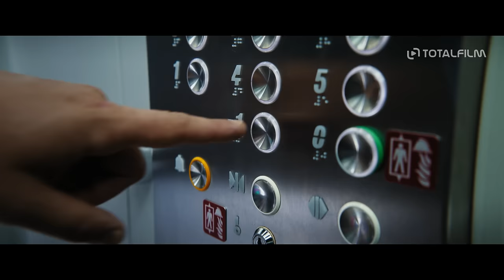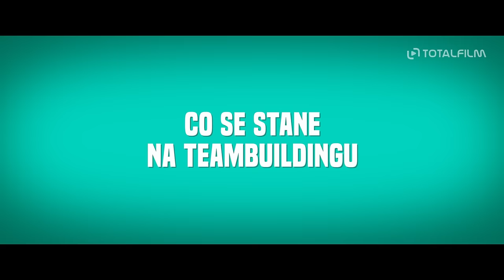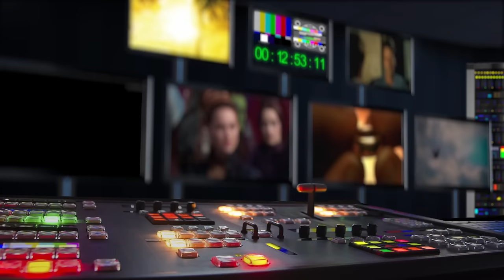Jedeme na teambuilding (2023) HD trailer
Co se stane na teambuildingu, zůstane na teambuildingu. Nová bláznivá komedie od tvůrců filmu Známí neznámí.
Když si myslíte, že máte ve všech směrech skvěle našlápnuto a nic vás nezastaví, tak se většinou hodně pletete. Ambiciózní korporátní zaměstnanec Aleš (Jakub Prachař) je svým narcistickým šéfem (Alexander Bárta) místo povýšení přeložen do nejhoršího firemního oddělení – do call centra. Tam velice rychle musí přijít na to, jak spolu s potrhlou konspirátorkou Marcelou (Petra Polnišová), neurotickým nihilistou Michalem (Vojta Kotek), vzorňačkou Jitkou (Anna Polívková) a dalšími bizarními kolegy vytvořit sehranou partu. Jen tak může během teambuildingového víkendu porazit bývalé kolegy, zachránit své nové oddělení před zrušením a hlavně najít ztracenou sebeúctu.

Režisérkou komedie Jedeme na teambuilding je Zuzana Marianková, která už má za sebou úspěšný snímek Známí neznámí a nyní na plátna kin přináší bláznivou komedii ze světa firemních výjezdů, kde je nejdůležitější, že se paří za firemní, a pro některé taky to, aby vyhráli týmovou soutěž. Hlavně když proti vám stojí krasavice z Teplic, pařmeni z Brna a machři ze Slovenska.